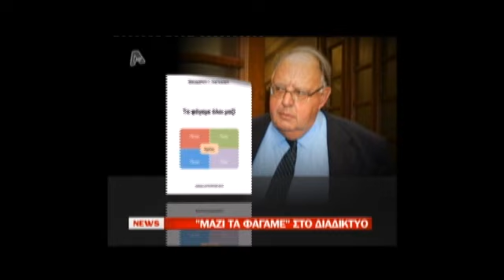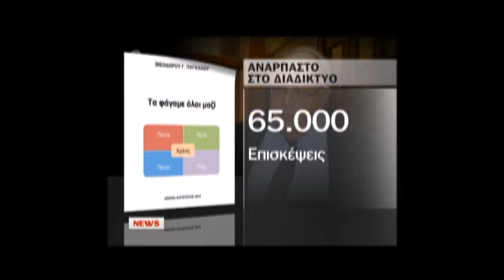newsIt.gr Τα καλύτερα των δελτίων